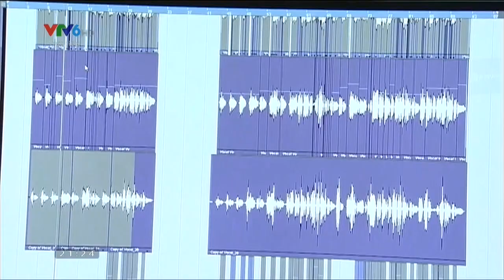BÀI HÁT VIỆT THÁNG 12/2014: NƯỚC MẮT MÙA BÃO - TRẦN NGỌC VŨ [FULL HD]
Bài hát Việt là chương trình công diễn và thi các ca khúc mới dành cho các tác giả Việt Nam do Đài truyền hình Việt Nam tổ chức, phát sóng hàng tháng trên VTV3 vào Chủ nhật cuối cùng của tháng."